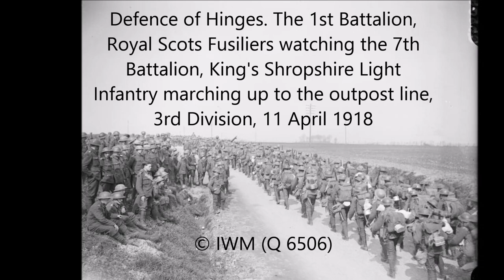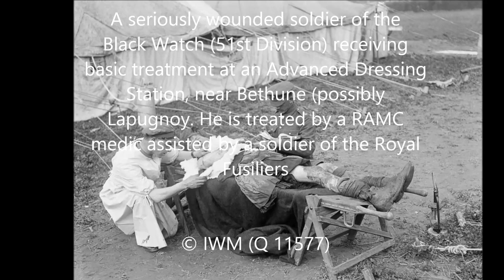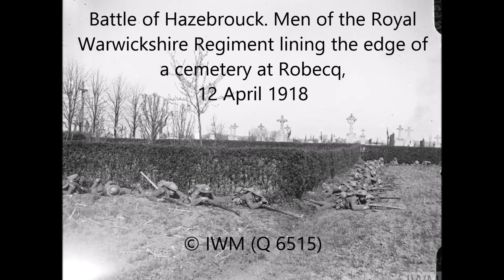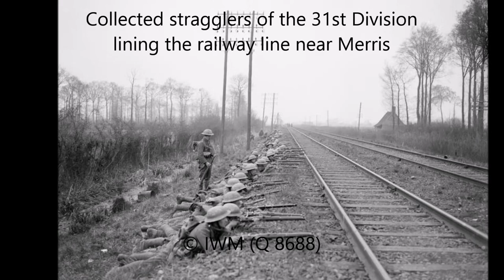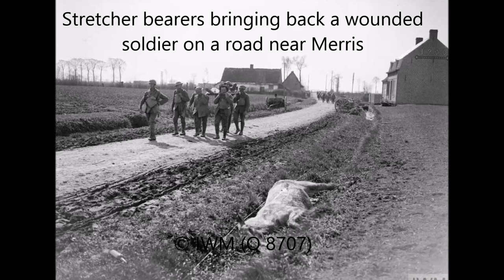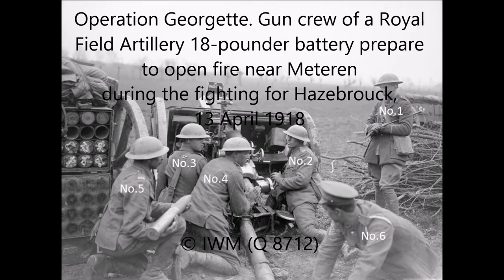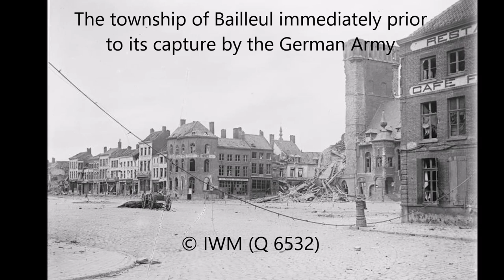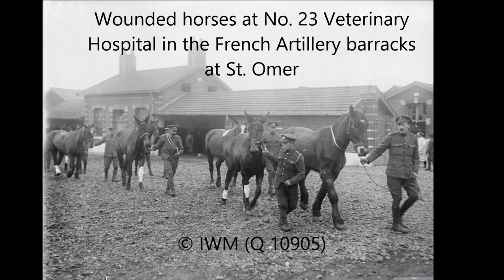Operation Georgette, 11 to 16 April 1918 in the Great War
Part II - Operation Georgette, 11 - 16 April 1918.  Kaiserschlacht - was the final military offensive of the German Army in the Great War, starting 21 March 1918.  The campaign included four offensives codenamed Michael, Georgette, Gneisenau, and Blücher-Yorck.  Operation Michael had failed to decisively end the war and the Germans had suffered very heavy losses.  With fewer soldiers available the original German plan called Georg was reworked as a smaller attack, Georgette.  Operation Georgette included the following actions and battles named by the Allied Powers:  Battles of Lys, Battle of Éstaires, Battle of Messines 1918, Battle of Hazebrouck, Battle of Bailleul, First Battle of Kemmel Ridge or First Battle of Kemmelberg, Battle of Béthune, Actions of Villers-Bretonneux, Second Battle of Kemmel Ridge or Second Battle of Kemmelberg, The Battle of the Scherpenberg.  Troops arriving at a railway embankment which they are to defend, Merville, 11 April 1918. Men of the 2/7th Battalion, Royal Warwickshire Regiment, moving a bed-ridden elderly man of Robecq, 12 April 1918.  Field Marshal Douglas Haig conversing with French Prime Minister Georges Clemenceau at Doullens station, 13 April 1918.  French Cavalrymen passing through Hesdin while British troops looking on, 14 April 1918.  Men of the Middlesex Regiment holding a street barricade in Bailleul, 15 April 1918, just before the fall of the town.  Wounded horses at No. 23 Veterinary Hospital in the French Artillery barracks at St. Omer, 16 April 1918.